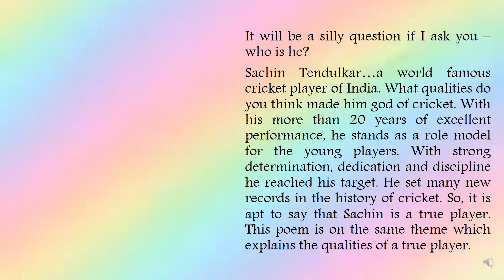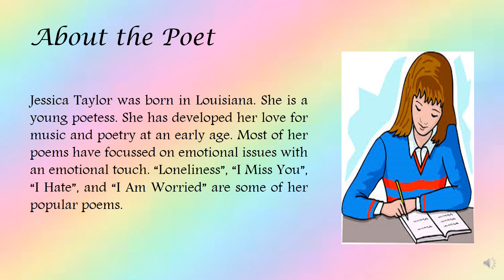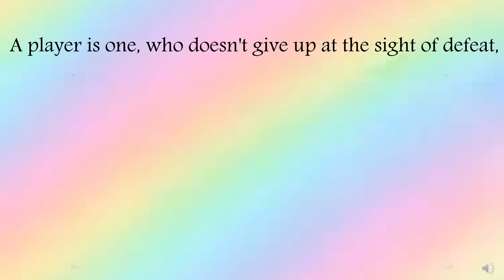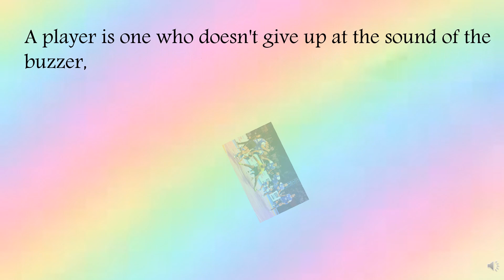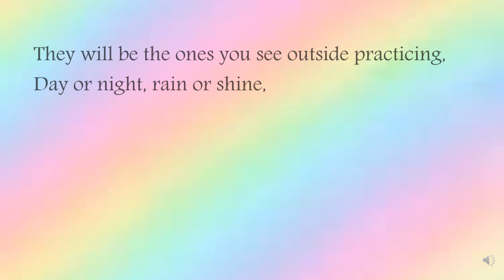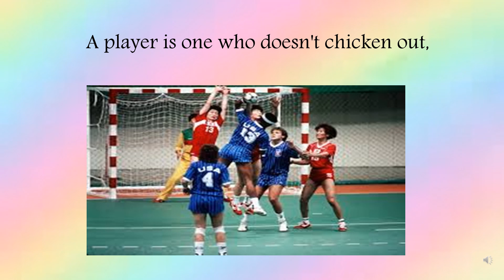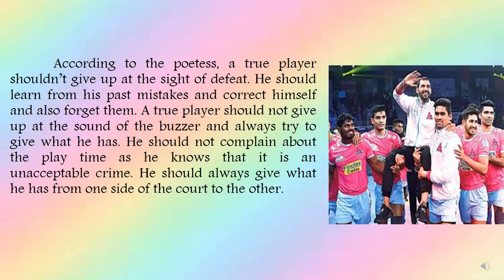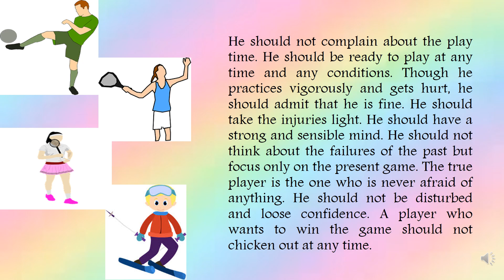What is a Player? Class 9 poem unit-2 B-reading / Dr. sharada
What is a Player? Class 9 poem unit-2 B-reading /
9th class poem 'what is a player?' explained in simple language by
 Dr. sharada